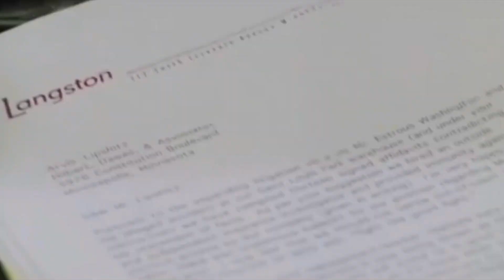Do Rnt In 1 Minute